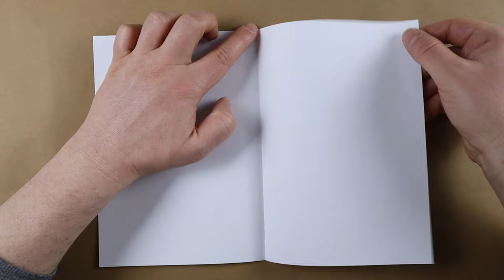Como Hacer una KUNAI de Papel (Naruto) - Armas de Origami